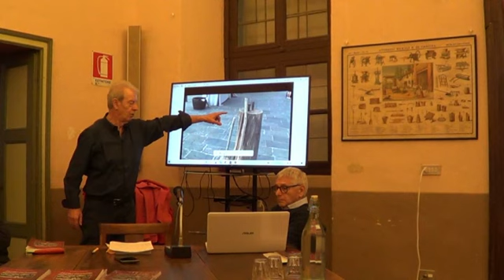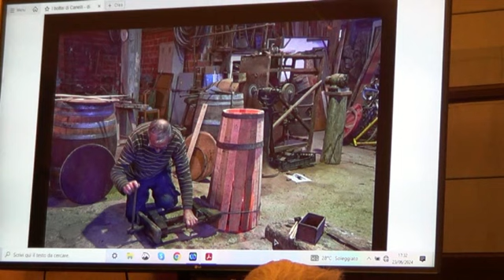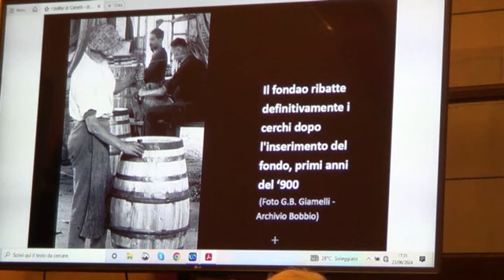Re dei lavoratori e re dei vagabondi, Giuliano Giovine ne discute con Piercarlo e Renato Grimaldi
Come recita l’articolo 3 della Costituzione Italiana: “Tutti i cittadini hanno pari dignità sociale e sono eguali davanti alla legge, senza distinzione di sesso, di razza, di lingua, di religione, di opinioni politiche, di condizioni personali e sociali” ed è importante ricordarlo.
Attraverso i diversi appuntamenti verrà promossa una riflessione sul tema della “diversità” intesa in senso ampio come appartenza di genere, culturale, sociale, religiosa… ma anche ambientale.
Gli incontri sono GRATUITI e aperti a tutte le persone interessate. Gli insegnanti di ruolo riceveranno il codice da inserire sulla Piattaforma Ministeriale Sofia.

DOMENICA 23 GIUGNO 2024 - ORE 17 AL CASTELLO DI CISTERNA D’ASTI
UN COLPO ALLA BOTTE E UNO AL CERCHIO… ASPETTANDO “USANZE”
GIULIANO GIOVINE
PRESENTA
“RE DEI LAVORATORI E RE DEI VAGABONDI.
I bottai di Canelli e dell'Astigiano (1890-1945)" (Impressioni Grafiche)
NE DISCUTE CON PIERCARLO E RENATO GRIMALDI.